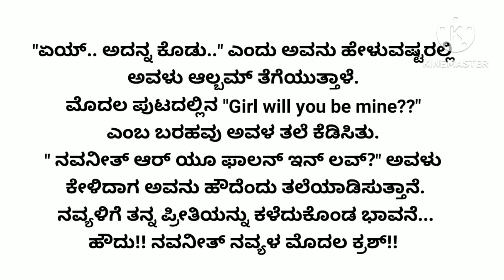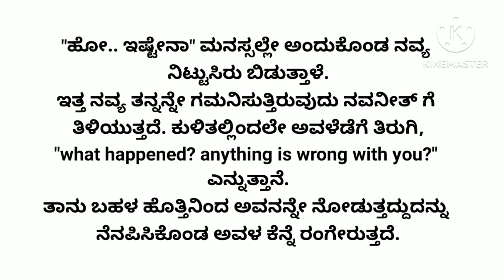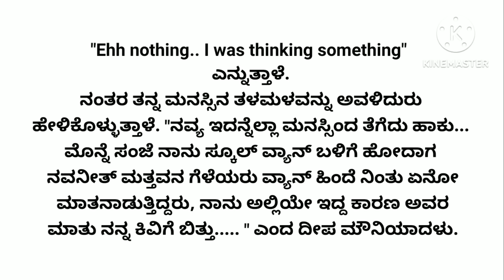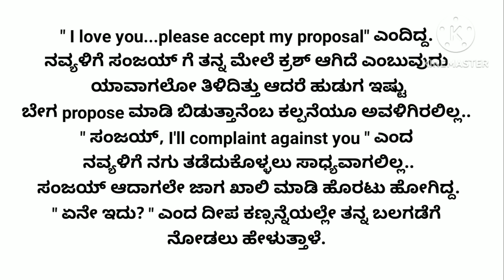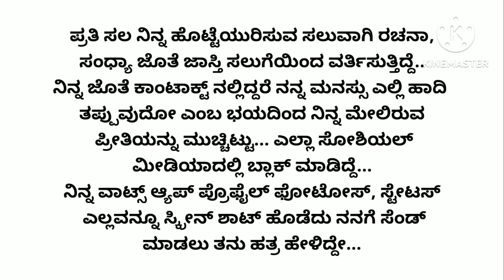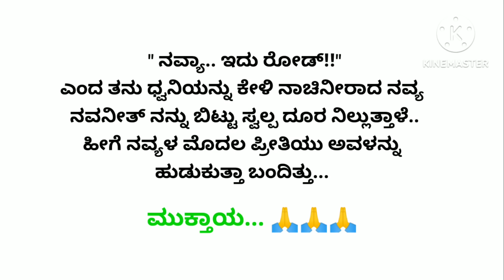ಸ್ಕೂಲ್ ಕ್ರಾಷ್... ❤❤ ರೋಮ್ಯಾಂಟಿಕ್ ಲವ್ ಸ್ಟೋರಿ|hearttouchingstory |familystory|audiostory| kannadastory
In this channel am uploading realstories, kadambaries, lovestories, hearttouching stories, motiventional stories and funny stories also. u guys definitely loves to read this stories. if u like the stories please like, share and subscribe to my channel. thanks for watching...🙏